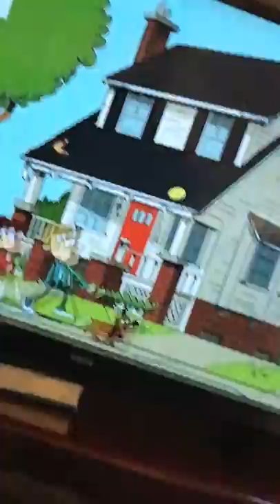Lincoln tv’s show